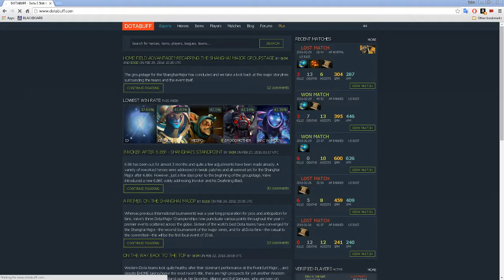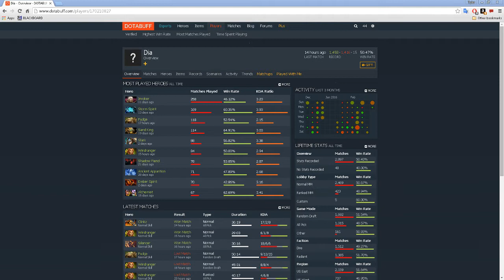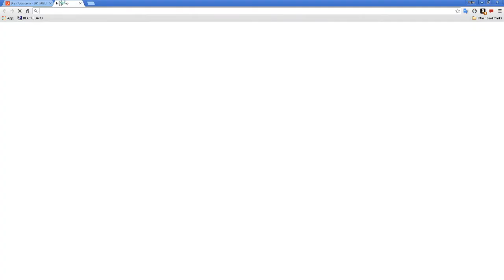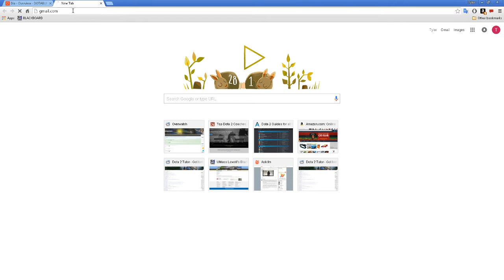Dota 2 ecko Coaching 2.6k WINDRANGER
I'm ecko, a 6.5k player with some competitive DoTA experience and a lot of competitive experience in other video games.

In this session we cover punishing hard lanes, rotational play, and playing selfishly for the good of the team.